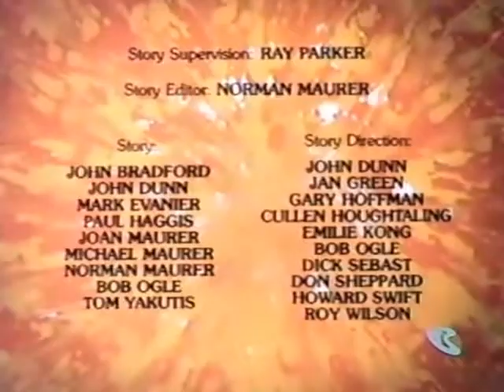Richie Rich - Episode 18 - By Back To The 80s 2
Richie Rich is a Saturday morning animated series produced by Hanna-Barbera Productions and broadcast on ABC from November 8, 1980, to September 1, 1984, based upon the Harvey Comics character of the same name. The series shared time slots with Scooby-Doo and Scrappy-Doo, The Little Rascals, Pac-Man and Monchhichis over its original four-year broadcast run. 13 half-hours were produced, split into segments of 12, 7 and 4 minutes.

Many of the titles of segments were never revealed on air, but the titles were used in comic book issues then recently published at the time of production.

In 1988, the series was re-broadcast as part of the weekend/weekday programming block The Funtastic World of Hanna-Barbera.

Richie Rich - Mens Rich Logo T-Shirt

Richie Rich - Mens Rich Logo Longsleeve T-Shirt

The Harvey Comics Companion Paperback

The Richie Rich/Scooby-Doo Hour: Volume One (DVD)

The Best Of The Harveyville Fun Times! First Edition,

Symbolic Designs - Cartoon Caviar Entrepreneurs Office Art Collection and Wall Art Home Decor (24 x 18, Supreme Richie Rich)

Totally Awesome: The Greatest Cartoons of the Eighties Hardcover

It's Saturday Morning!: Celebrating the Golden Era of Cartoons 1960s - 1990s Hardcover – Illustrated

Rise and Fall of the 80s Toon Empire: A Behind the Scenes Look at When He-Man, G.I. Joe and Transformers Ruled the Airwaves (Rise and Fall of the Syndicated Toon Empire) (Volume 1) Paperback